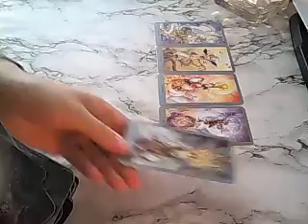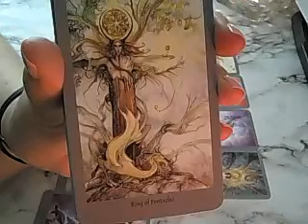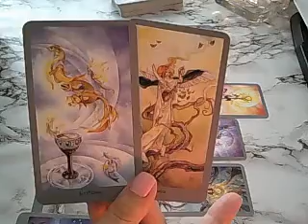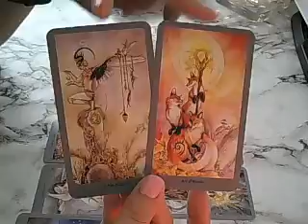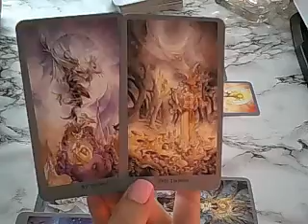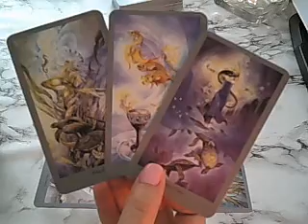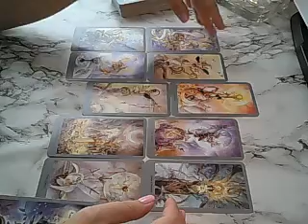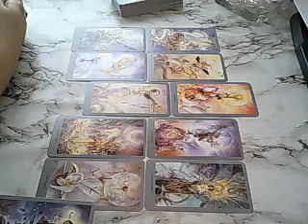Capricorn Weekly advice May 27th - meant to be for better or worse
Weekly advice for the week beginning May 27th 2019
This is a general reading looking at the energies coming up in the week and advice for out highest good. Remember to watch your sun, moon, rising and Venus signs.

And thank you so very much for your extra support :)